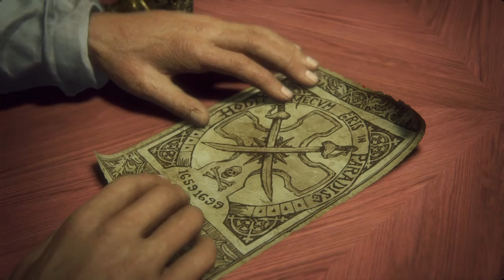Uncharted 4 | Part 6